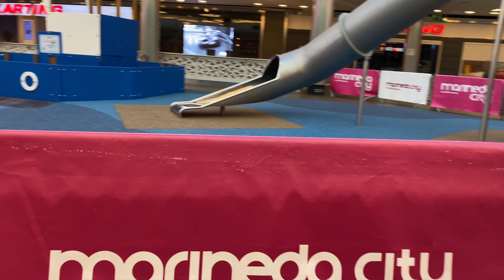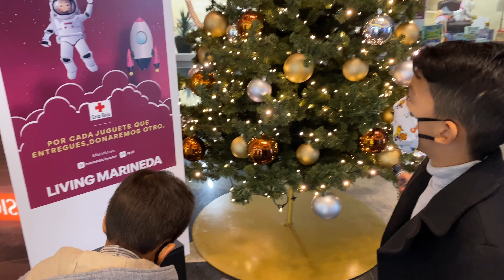Vlogmas during coronavirus pandemic | American family living in Spain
VLOGMAS TIME BUT THIS TIME DURING CORONAVIRUS PANDEMIC IN 2020!

December is here and you know what that means! VLOGMAS TIME!!!
The official countdown until Christmas has begun!!!
Our elf Buddy has arrived from the North Pole to keep an eye on these 2 Teddy bears (Little Teddy & Baby Teddy)

Also let us know what your elf in the shelf’s name is and what he loves doing, in the comments!

I N S T A G R A M: (Coming Soon)
T I K T O K: (We don’t plan on having one)